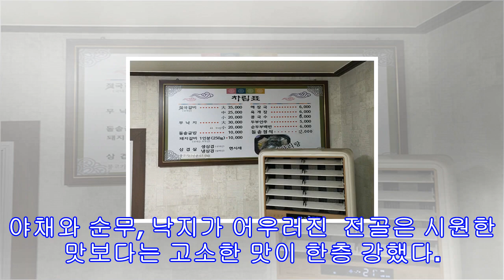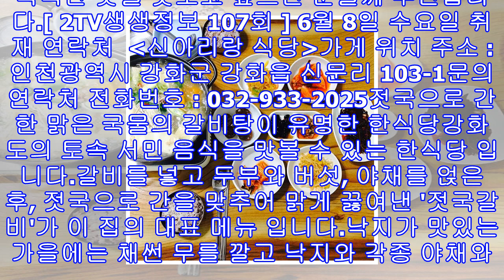2tv생생정보 강화도 젓국갈비 맑은국물 갈비탕 '신아리랑식당' 낙지 전골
2tv생생정보 강화도 젓국갈비 맑은국물 갈비탕 '신아리랑식당' 낙지 전골